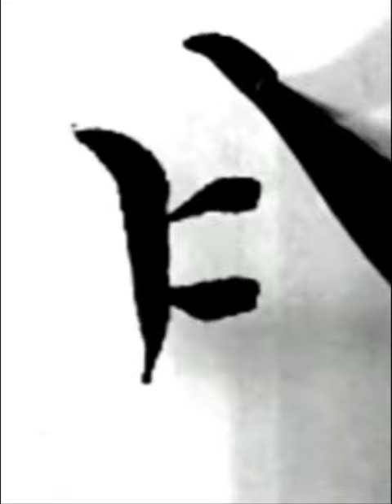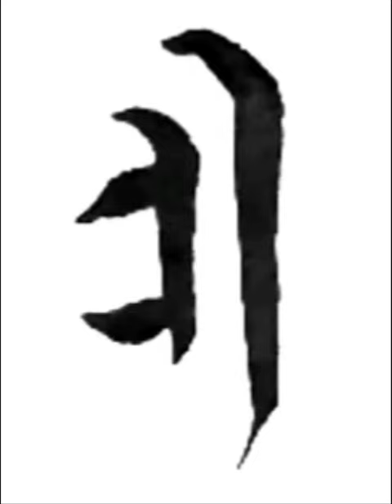ㅐ ㅒ ㅔ ㅖ 한글 궁체 기초